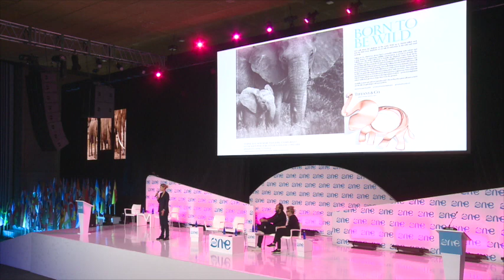The supermodel saving elephants with KnotOnMyPlanet | Doutzen Kroes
Doutzen Kroes is one of our generation's iconic supermodels, having been the face of major campaigns and most notably, a Victoria Secret angel. Having been raised with a passion for animals, Doutzen leveraged her global reach to launch the KnotOnMyPlanet campaign which is tackling elephant poaching and the ivory trade.

This session took place at 2017 One Young World Summit, the world's premier forum for young leaders, in Bogotá, Colombia. The Summit brought together 1,300 delegates from more than 190 countries, empowering them to make lasting connections to create positive change.